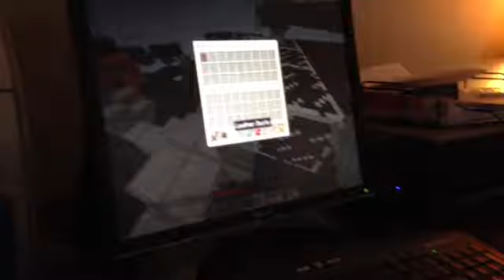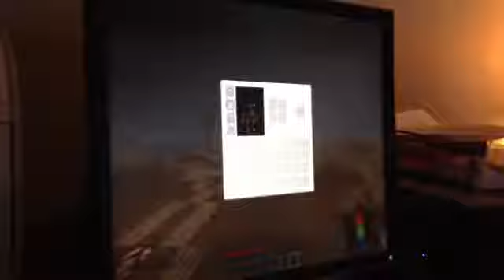HUNGER GAMES!! JORDAN AND MATT $tyle!